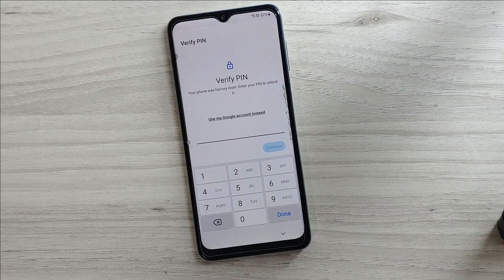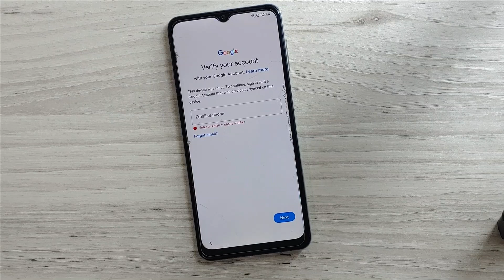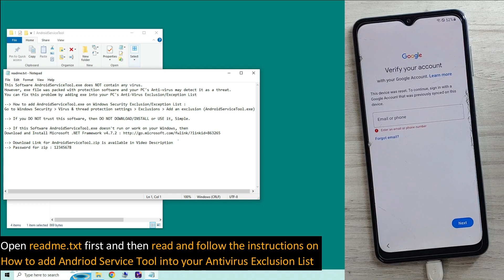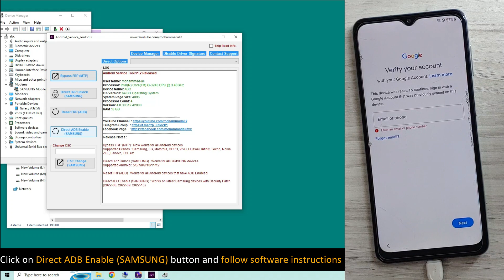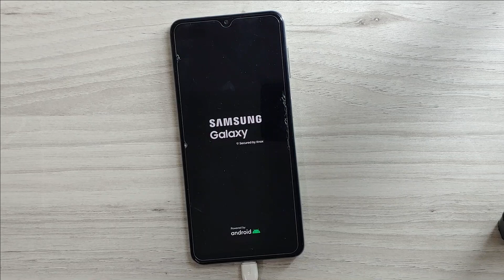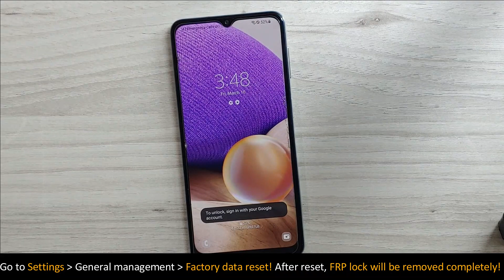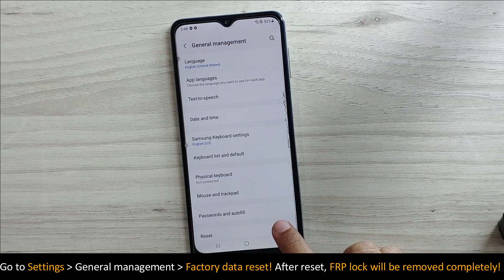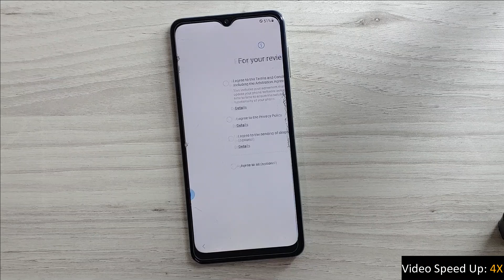All SAMSUNG FRP 2023 [Android 13] with AndroidServiceTool - Without Package Disabler Pro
How to Unlock FRP from SAMSUNG devices with almost all Android versions using Android Service Tool v1.2. If *#0*# does not work on your device, then use watch other videos from my YouTube channel.

Password : 12345678

This method will NOT work with devices that do not have Test Mode.
All devices that enables Test Mode with *#0*# will work with this method.
For other devices, there is a button "Bypass FRP (MTP)" that will help you Launch Browser / Google Maps App / YouTube App and then you have to bypass with manually methods.

ATTENTION :
AndroidServiceTool.exe has NO virus 100%
It was just packed with some protection software. Therefore, some antivirus program may detect it as a threat. It's just a false alarm. You can fix this problem by adding AndroidServiceTool.exe into your PC's Anti-Virus Exclusion/Exception List. AndroidServiceTool works on Windows 7/8/10/11 and 64 bit only. If you do NOT trust this software, then DO NOT use it. DO NOT open it - Simple.

Mohammad Ali